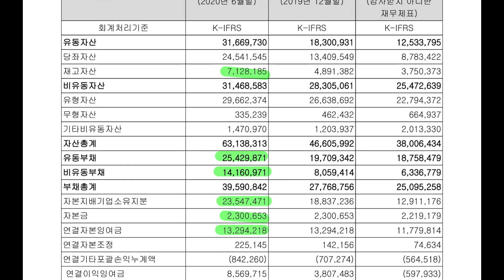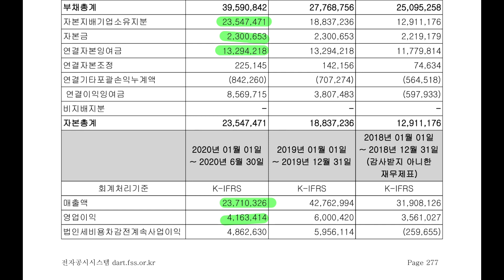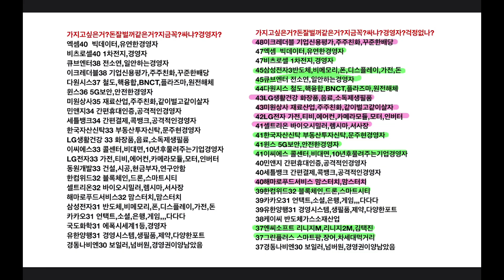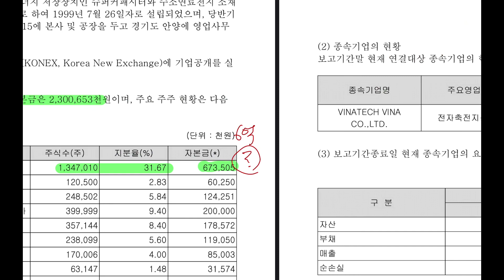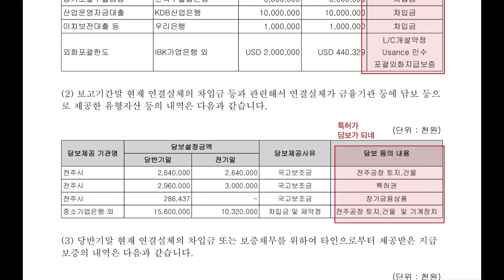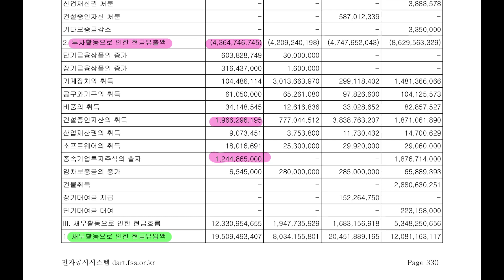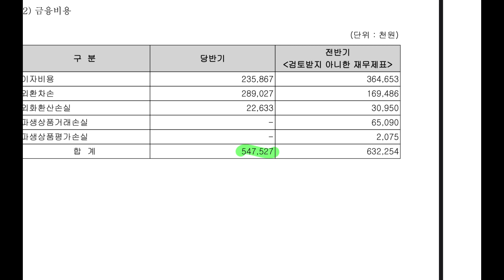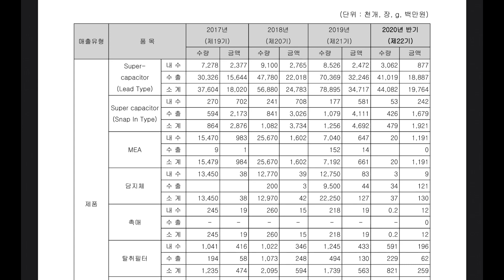비나텍 전자공시 재무제표공부합니다.홈페이지에서 전자공시,네이버금융까지 공부해봅니다 이정도는 봐야지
재무제표공부 합니다